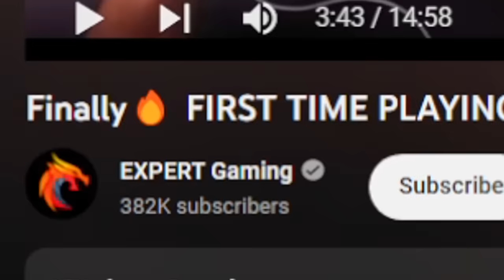ACCURACY HANDCAM 2 FINGER + FULL GYROSCOPE EXPERT Gaming BEST Moments in PUBG Mobile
Welcome back to ACCURACY HANDCAM 2 FINGER + FULL GYROSCOPE EXPERT Gaming BEST Moments in PUBG Mobile.

👉🏻DEVICE SPECS
• Brand: iPhone 11 Pro Max
• RAM/ROM: 4GB/64GB
• Recorder: Elgato HD 60s
• Resolution: 1080p 60FPS
• Editor: Sony Vegas Pro
• Format: MP4
• Decorder: H.264
• BitRate: 10-40 Mbps

KingAnBru